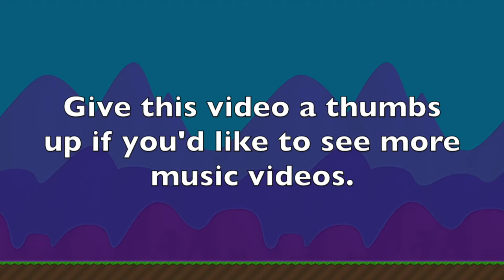Growtopia - [Music Video] - Don't Let Me Down (Speed up REMIX)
And Dont Forget To Check Out The World : GrowOZ.

Outro Song URL - Unknown